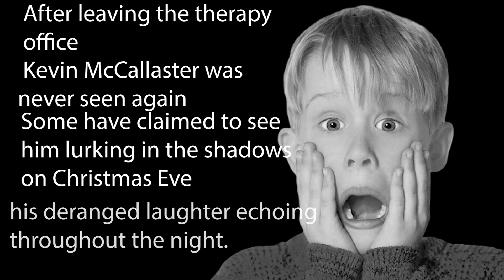Kevin McCallister Gets Therapy